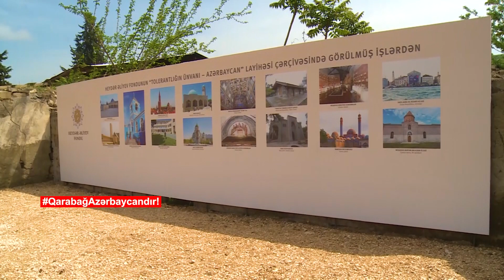Şərqi Zəngəzur | Zəngilan Məscidinin tikintisi | May 2022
Kanalımızın böyüməsi üçün bizə maddi ( Kart Hesabı 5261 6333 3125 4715 ) və mənəvi (Videolari bəyənib, dost-tanışlarla bölüşmək ) dəstək olun. Təşəkkürlər!
For the growth of our channel, support us financially (Card Account 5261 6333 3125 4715) and morally (like the videos and share with friends). Thanks!
Для развития нашего канала поддержите нас финансово (карта счета 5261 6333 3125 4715) и морально (лайкните видео и поделитесь с друзьями). Спасибо!
لتنمية قناتنا ، ادعمنا ماليًا (Card Account 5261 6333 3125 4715) ومعنويًا (مثل مقاطع الفيديو ومشاركتها مع الأصدقاء). شكرًا!
Pour la croissance de notre chaîne, soutenez-nous financièrement (compte carte 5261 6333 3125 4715) et moralement (aimez les vidéos et partagez avec vos amis). Merci!
Qarabağ Azərbaycandır!, Şuşa, Xankəndi, Ağdam, Xocavənd, Füzuli, Laçın, Xocalı, Zəngilan, Qubadlı, Kəlbəcər, Zəngəzur, Şurnux, Qafan, Meğri, Nüvədi, Göycə mahalı,
Qarabag Azerbaycandir! Shusha, Xankendi, Agdam, Xocavend, Fuzuli, Lachin, Xocali, Zengilan, Qubadli, Kelbcer, Zengezur, Shurnux, Qafan, Megri, Nuvedi, Goyce mahali,
qarabag muharibesi, qarabagh, qarabag sikestesi, Qarabağ Azərbaycandır!, Qarabağ Azərbaycandır, Qarabag Azerbaycandır